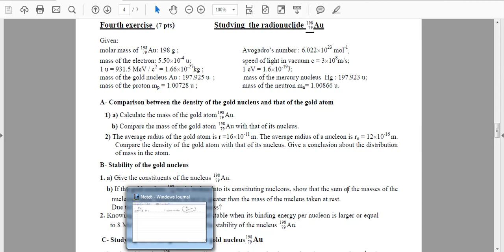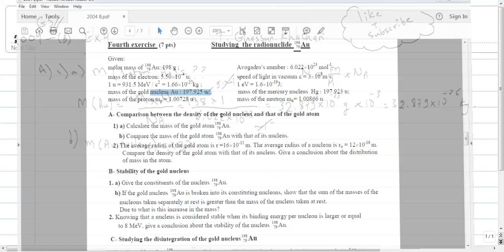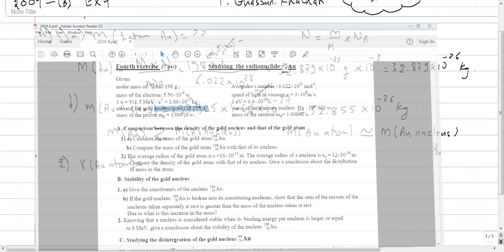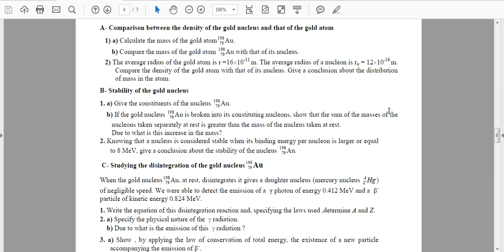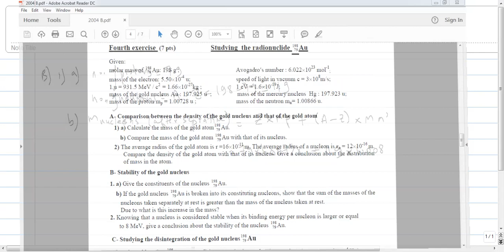Solving sessions - Ex 4 2004 GS B (LS + GS) atomic nucleus + radioactivity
G.Physics
LS + GS students - Lebanon   - (Unit 4 - Atom and radio activity)
Solving sessions -  Ex 4  2004 GS  B  LS + GS
atomic nucleus + radioactivity